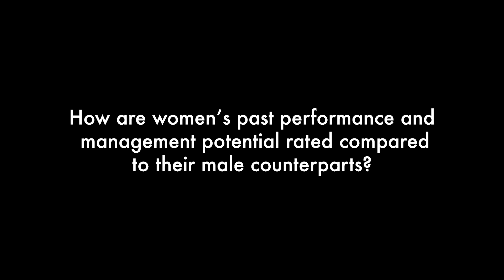Interview: How can firms reduce bias and narrow gender gaps in promotion and pay with Kelly Shue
Women receive higher performance ratings than men but are consistently—and incorrectly—judged as having less leadership potential. How can firms reduce gender bias and reduce the gaps in promotion and pay?

In this video, Nathalia Ariza, Research Communications Manager at the Swedish House of Finance, interviews Kelly Shue of Yale School of Management.

00:00 What does your research show?
00:53 Why is it important to study the gender promotion gap?
01:54 How are women’s past performance and management potential rated compared to their male counterparts?
02:39 What were the previous notions about the gender promotion gap?
04:17 Why are women’s management potential underestimated?
05:27 Would it be better to remove potential rating reviews altogether?
06:28 What can companies do to narrow the gender promotion gap?
08:37 What is still left to know about the gender promotion gap?